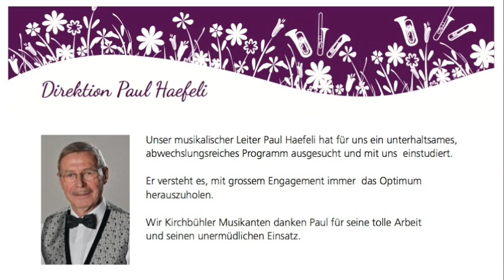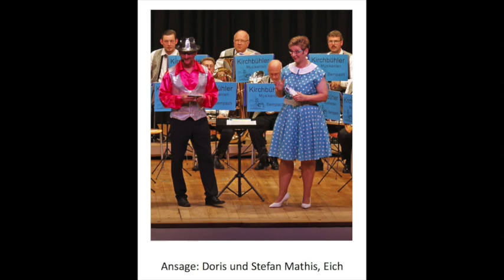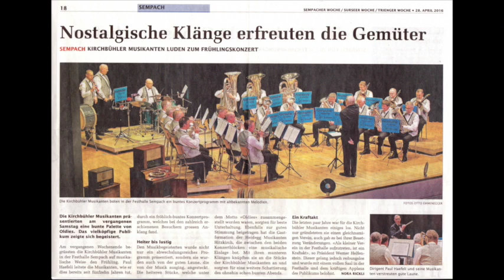Kirchbühler Musikanten Sempach Frühlingskonzert 23.04.2016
Film von Silvia Haefeli